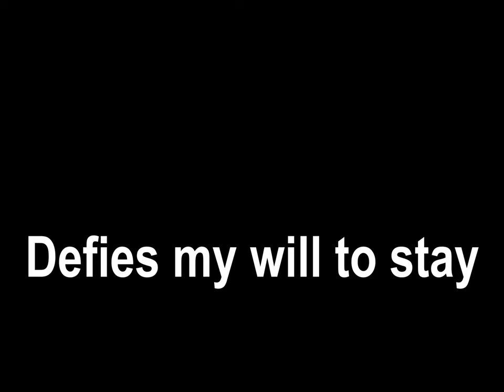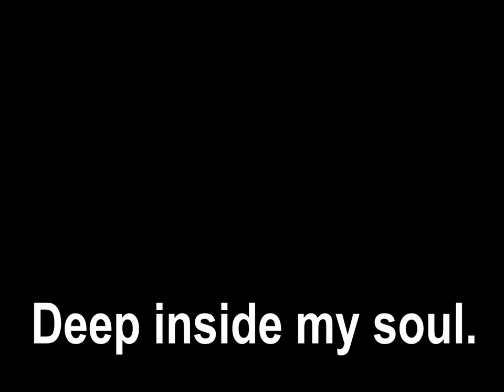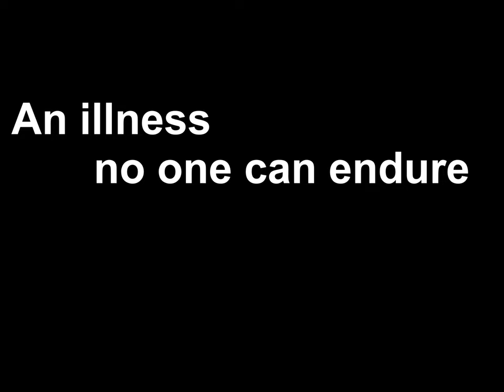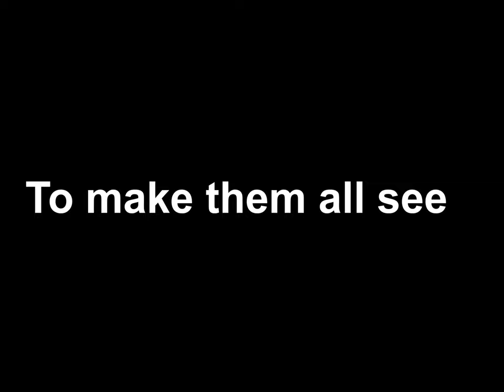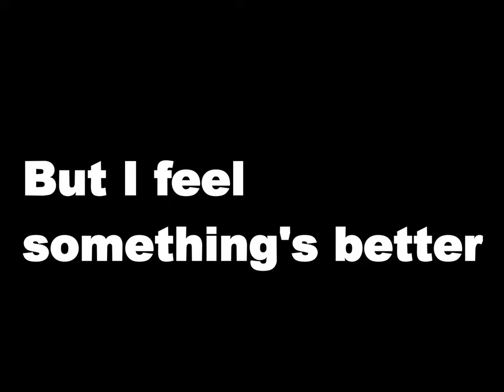Gino Ruberto - "COLD RIDE" ©1989 Gino Ruberto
I wrote "Cold Ride" when I was 25 years old, while still reeling from my decision to leave Hollywood, CA and return to my hometown of Lake City, MN after five years out there playing the showcase clubs on the Sunset Strip like The Whisky-a-Go-Go and The Roxy trying to land a record deal. Not a song that I could pull off LIVE anymore, but it'll give you an idea of where my musical soul is anchored. It's a long ride and it's a cold ride, and the hope of something better on the other side of this brutal struggle is all you have to keep your dreams alive.